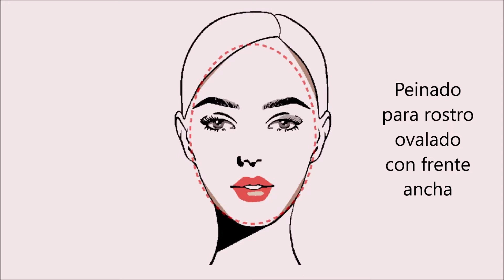Autopeinado - Verónica Cantador Fernández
Recogido bajo trenzado (Autopeinado).

Realizado por:
Verónica Cantador Fernández

Balmes Image: @balmesimage
Centro de estudios Jaume Balmes: @jaumebalmes